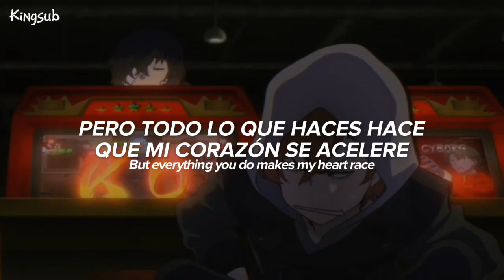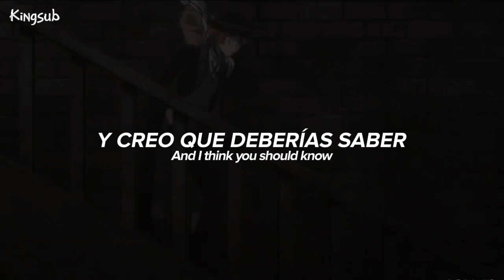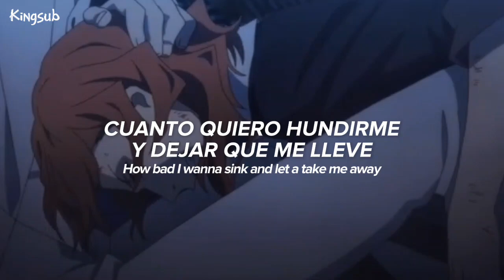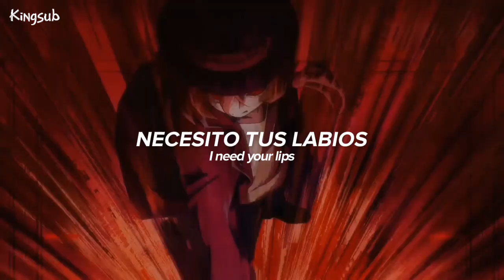Not Another Song About Love - Hollywood Ending [Sub español + Eng] Soukoku (Dazai x Chuuya)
🔸Anime:
  🔻Bungou Stray Dogs
🔸 Canción: Not Another Song About Love
🔸 Artista: Hollywood Ending
🔸 Shipp: Soukoku (Osamu Dazai x Chuuya Nakahara)

Holaaa

Vi en tiktok un edit del Soukoku con esta canción y literalmente los describe, me enamoré de ese edit, decidí buscar la canción y quedé fascinada, esa es la razón por la que me decidí a subirlo en el canal. Espero que les guste ♡

Decirles que las traducciones no son cien porciento literales ya que se busca darles sentido de alguna manera.